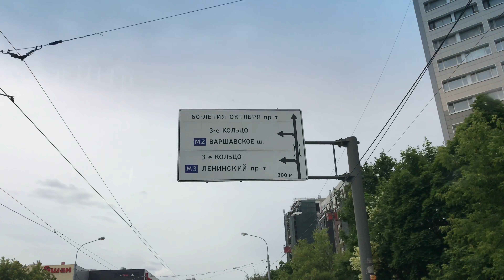Paseo en un clásico Lada por Moscú